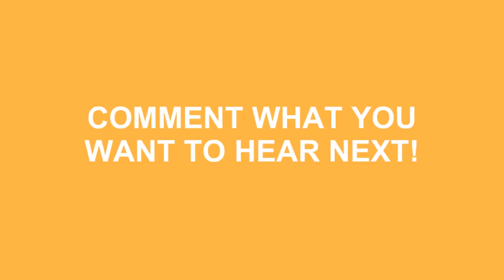How To Pronounce Auschwitz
Learn how to say auschwitz ? Do you want to look cool? Great! How To Pronounce Auschwitz correctly with Speak Much How To Pronounce videos.

We'll be more than happy to take any request just leave them in the comment section below... We'll even mention you in the video! No longer be fearful to How To Pronounce Auschwitz )